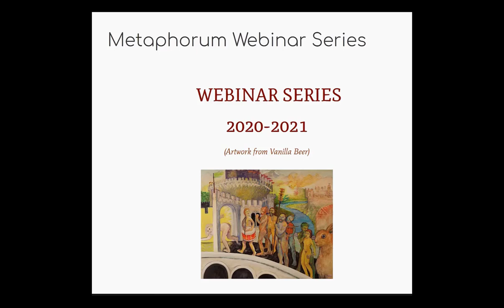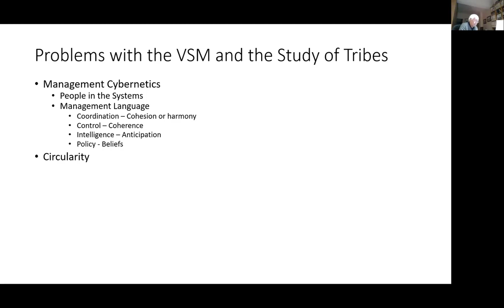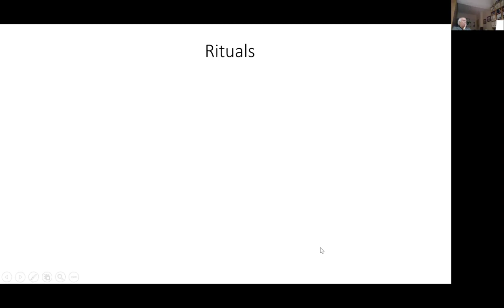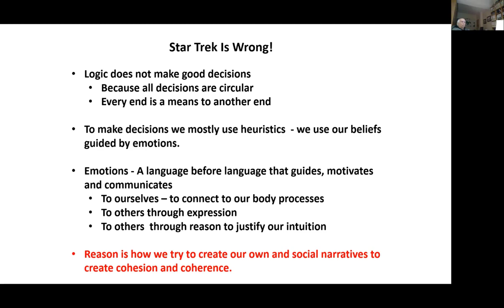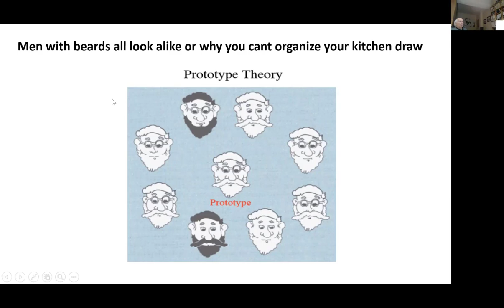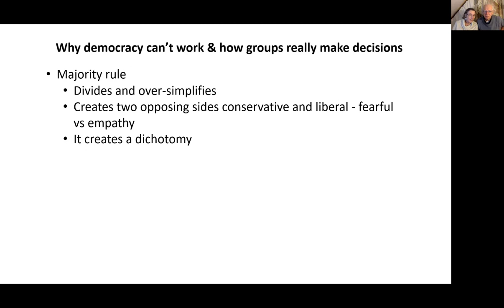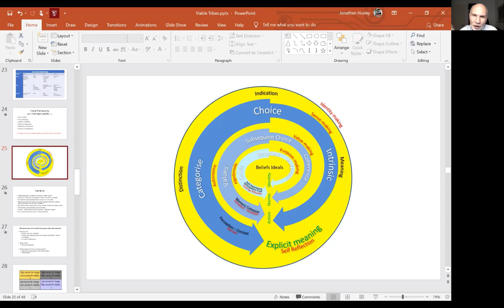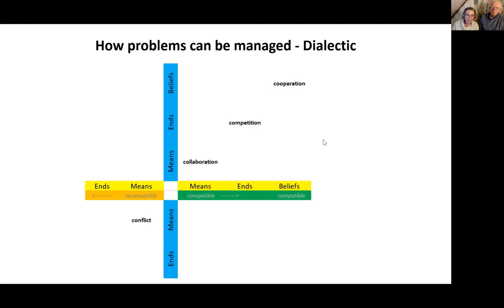Viable Tribes: Jonathan Huxley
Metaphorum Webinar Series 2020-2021